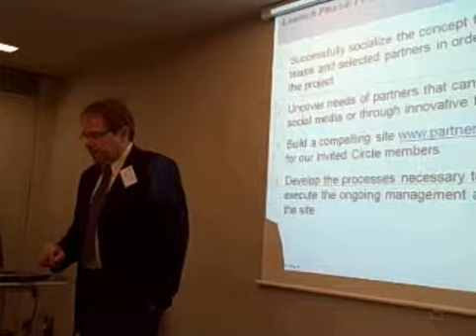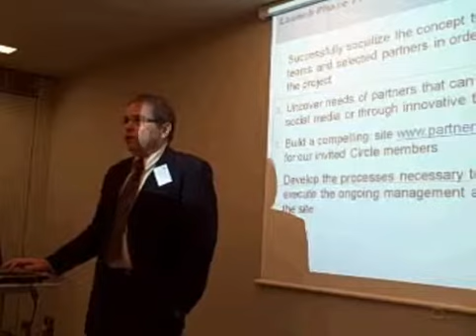BP Circle Introduction.wmv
The idea behind the Best Performance Circle - Paris 2010